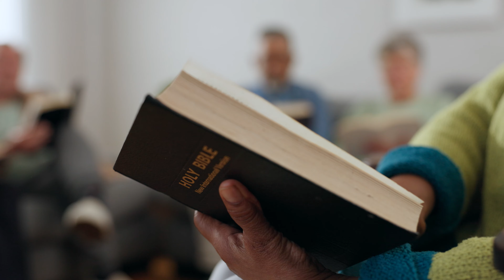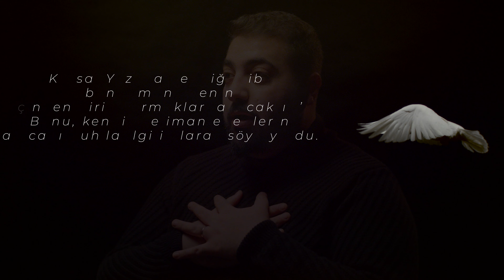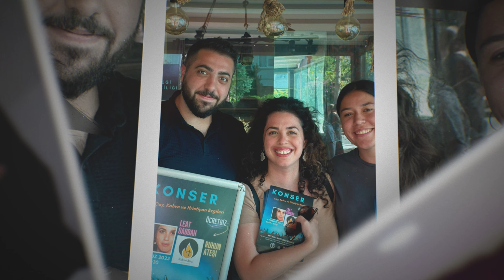Ölümle Burun Buruna Gelmek ve Mesih'in Eli | İçimizden Biri | Kanal Hayat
İçimizden Biri'nin bu haftaki bölümünde Mikail kardeşimizin hayat hikayesini, özellikle küçük yaşta beklenmeyen olaylar karşısında Tanrı’nın onu nasıl koruduğunu, hayatında onu nasıl yetiştirdiğini ve vaatlerini nasıl gerçekleştirdiğini Kanal Hayat ekranlarında paylaşıyor.

⬛ / kanalhayat
⬛ / kanalhayat
⬛ / kanalhayat
⬛ / kanal.hayat